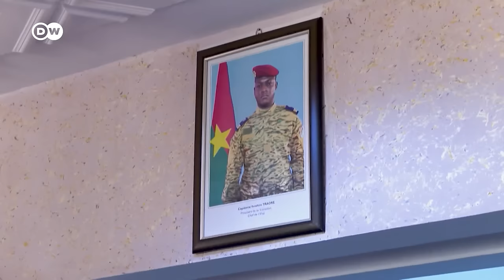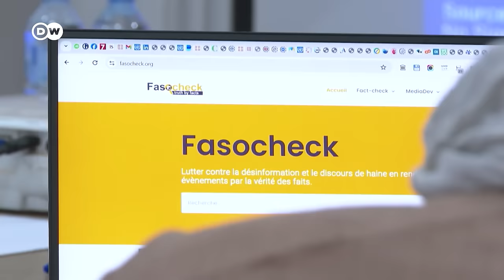Germany pays a visit to Burkina Faso's military junta | DW News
Germany's minister for Economic Cooperation and Development visited Burkina Faso as part of a trip to the Sahel. Svenja Schulze is the first European minister to visit the country since the latest coup took place. Burkina Faso is currently under its second successive military regime, and its departure from democracy - just like its neighbors Mali and Niger - has prompted condemnation from the region and beyond. But the visit by the German minister and a delegation of the Western-led donor group called the Sahel Alliance, suggests that the door to engagement is not shut.